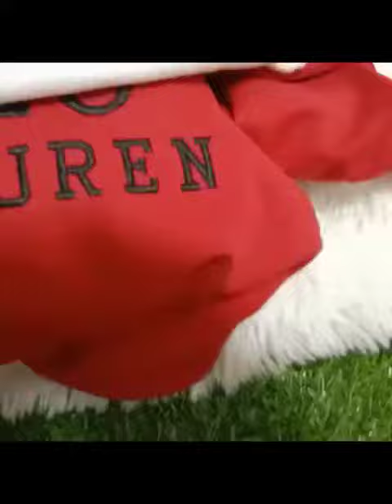Men's 100% Export Original Polo Ralph Lauren Sweatshirt.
Men's 100% Export Premium Quality Original Polo Ralph Lauren Sweatshirt.

Size Measurements:

M: Chest-40” Length- 28”
L: Chest-42” Length- 29”
XL: Chest-44” Length- 30"

Fabrics :- Terry Cotton + Wool

Gsm:- 320+

Embroidery type:-
High quality Embroidery

Retail Products Price  :- 660 Taka.